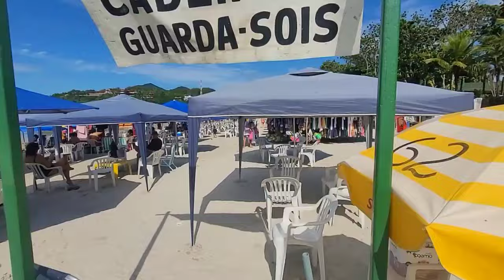Praia do Tenório em Ubatuba paga para entrar?